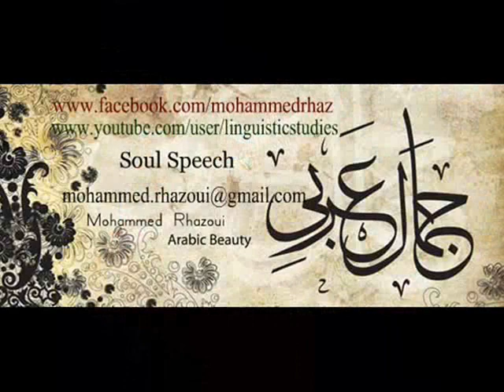ألنــور لنــور اللــه (صوت دافئ) محمد الغزوي